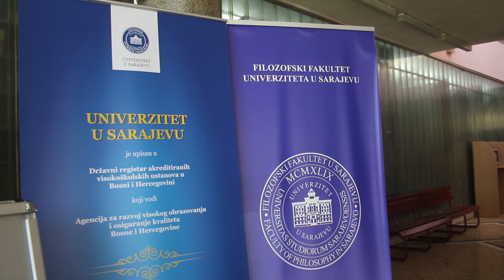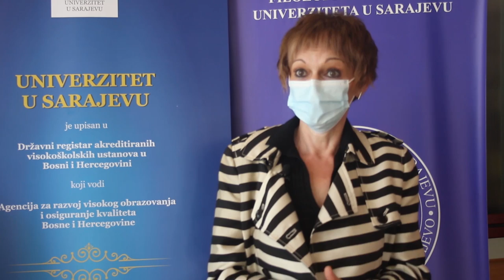Upis na Filozofski fakultet UNSA ove godine bez prijemnog ispita- IMPULS ZNANJA 143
Filozofski fakultet Univerziteta u Sarajevu će u junu ove godine, ponukan epidemiološkom situacijom koronavirusa, objaviti konkurs za upis studenata u novu 2021/22. akademsku godinu, bez prijemnog ispita i Dana otvorenih vrata. Sve informacije koje bi mogle zanimati buduće studente, Filozofski fakultet UNSA je ponudio putem online promocije i web stranice fakulteta.